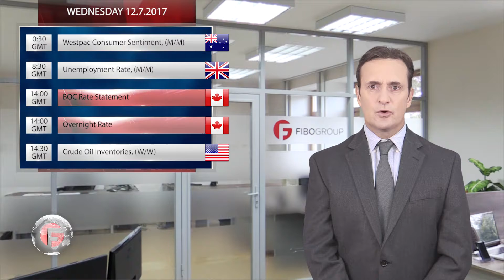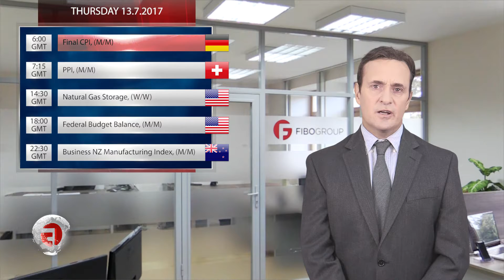Forex analysis from FIBO Group 10.7.17 - 14.7.17